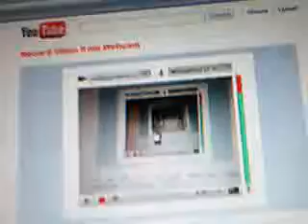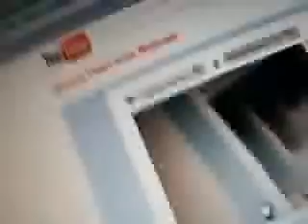video of computer with webcam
making a video from webcam